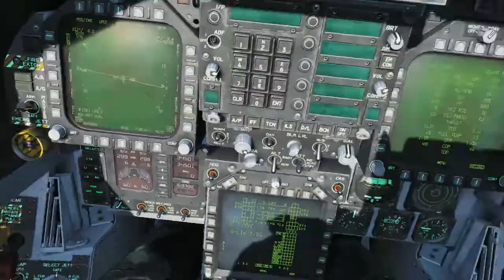CV Landing FA18c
CV cace 1 landing